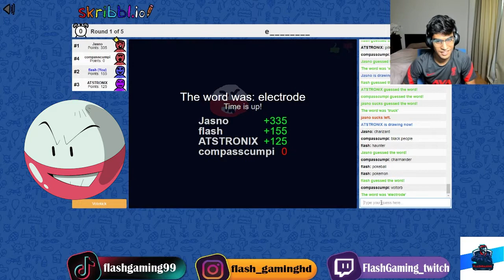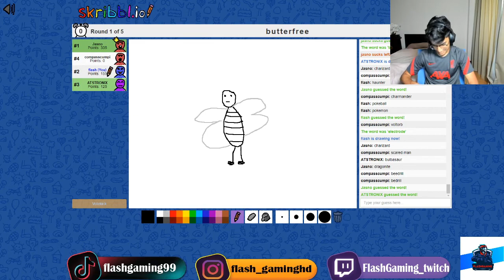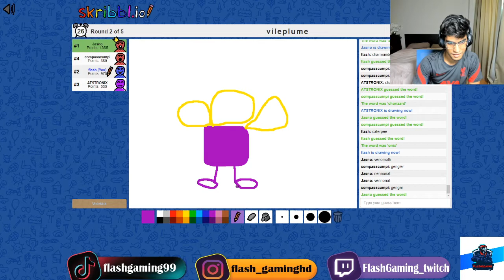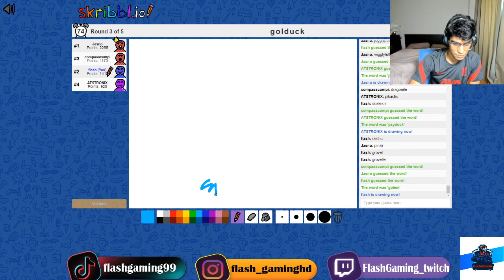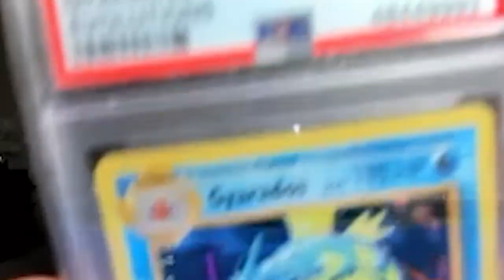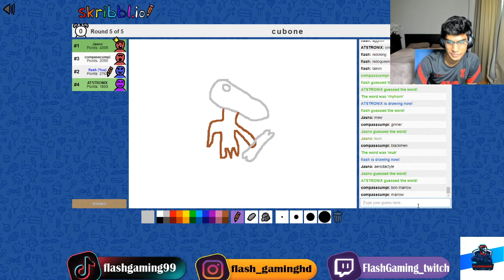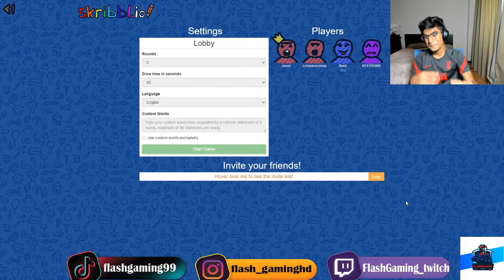POKEMON SKRIBBL.IO FUNNY MOMENTS WITH FREINDS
BACK WITH SOME MORE POKEMON CONTENT! It's a bit different this time. I had a crazy but fun adventure on this one guys.